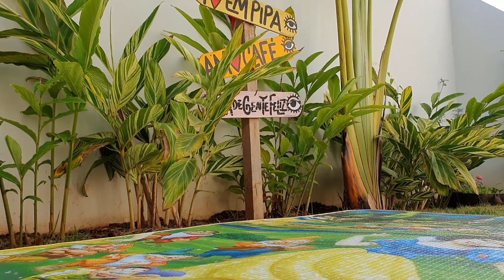Como fazer Ensaio Fotográfico de Bebê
Veja como fiz o ensaio fotográfico da bebê Letícia com apenas 6 meses.
Making of do álbum de fotos da bebê mais linda desse mundo.